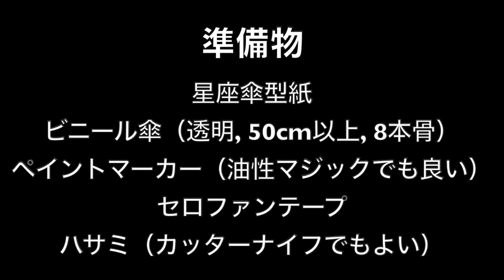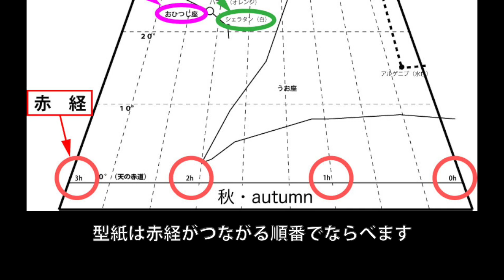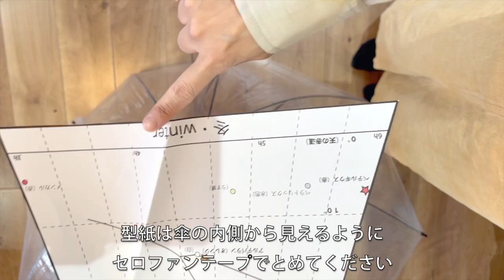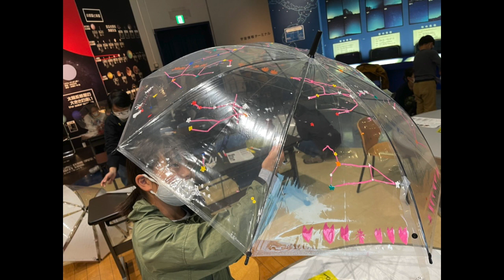子ノ星教育社・星座傘の作り方 まるで星座早見！ ハンドクラフトで世界で一つだけのオリジナル星座傘をつくろう！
星座傘を製作するための型紙です。
北天の高度0～90°の3等星より明るい恒星を星座線とともに記しています。
恒星にはスペクトル型を色で塗り分けているほか、有名なものについては名称も付記しています。星座の形や明るさなどを守ればデザインは自由！あなただけのオリジナル星座傘を作り上げて下さいね！
星座傘は、雨の日にオシャレなビニール傘として使用できるのはもちろんのこと、晴れた夜に外に持ち出せば星座早見盤のように使用することもできます。室内では、プラネタリウムのように星空の動きをしるための学習教材として使えます。
本製品は型紙のみなので、８本骨50cmサイズ以上のビニール傘と油性サインペンやマーカーなどをご用意下さい。

お買い求めは楽天市場・子ノ星教育社まで！
子ノ星教育社のサイトはこちら！